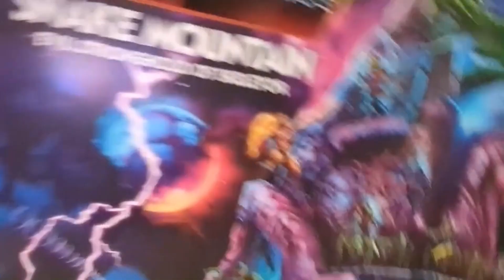Joe Unboxes MOTU Origins Snake Mountain!